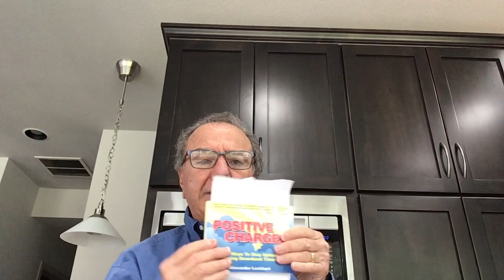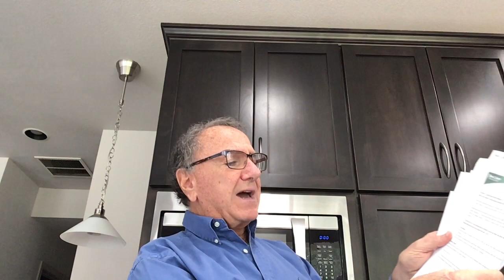A Virus & A Recession...WHAT?